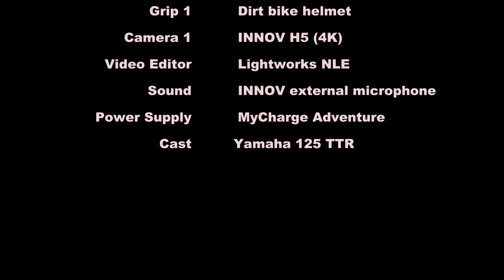Innovv H5 with External Mic Urban Trails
20 minute urban trail ride with H5 and external microphone.